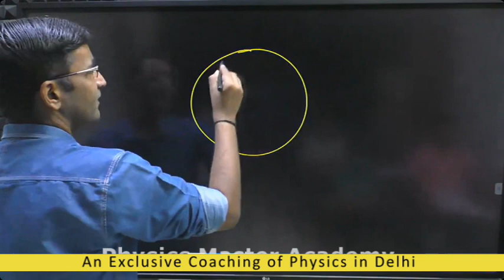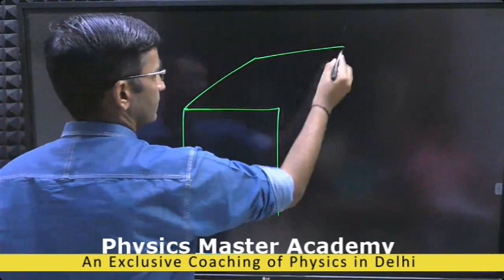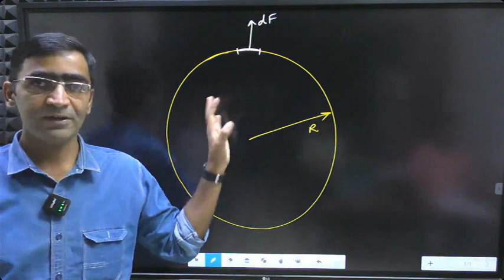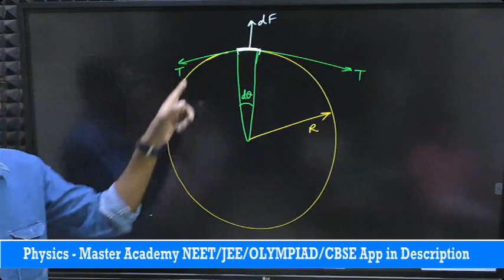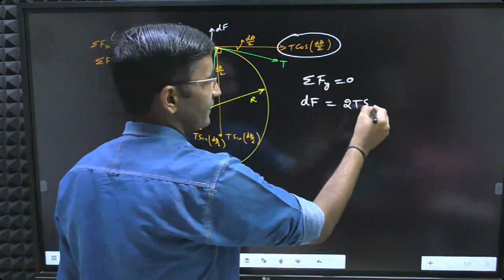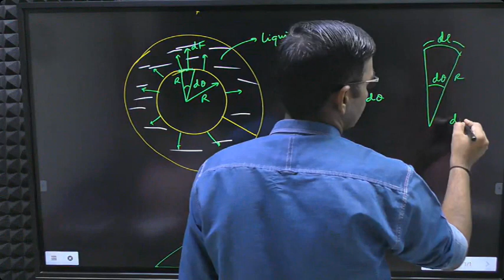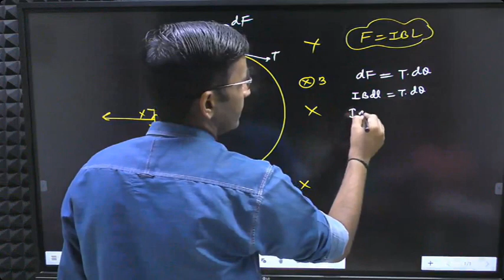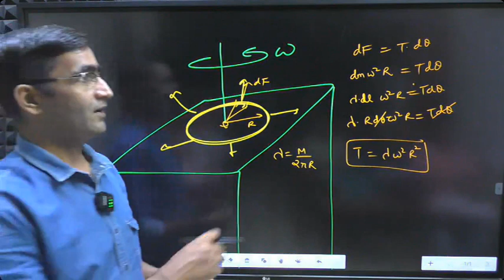Physics problems for JEE MAINS NEET || Tension in a stretch string due to different forces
Tension in a stretch string due to surface tension or magnetic force or coulomb force or centrifugal force